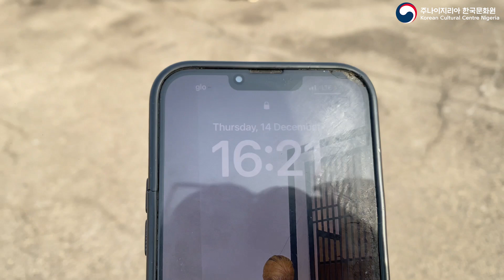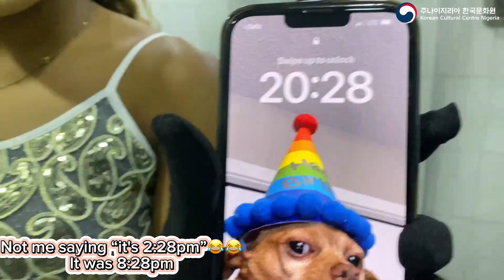[Nancy’s Universe] A day in my life as a dance artist & a dancer for Davido’s Timeless Concert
Taking you on a vlog date and showing you what a day in my life as a dance artist in the vibrant city of Abuja looks like! Join me behind the scenes as I take you through the energy, passion, and dedication that goes into being a primary dancer for Davido's timeless concert in Abuja. From rehearsals to the stage, experience the heartbeat of the dance world intertwined with the excitement of performing alongside one of the biggest names in the music industry. This would be my 3rd time working with David and I get hyped up every time.
The following artist / song were utilized in this video, credit to these artist:
1. In Dreamland (Chillpeach)
2. ⁠The Greatest Showman - Hugh Jackman, Keala Settle, Zac Effron, Zendaya and , and the Greatest Showman Ensemble.
3. ⁠Dami Duro - Davido
4. ⁠Skelewu - Davido
5. ⁠Show me how you Burlesque - Christina Aquilera
6. unavailable - Davido
7. ⁠Feel - Davido
8. ⁠Away - Davido